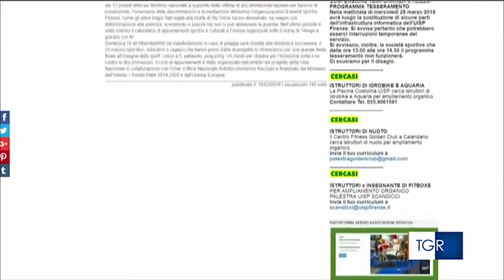L'Uisp sulla rai con il servizio della TgR Toscana sul rogetto SportAntenne